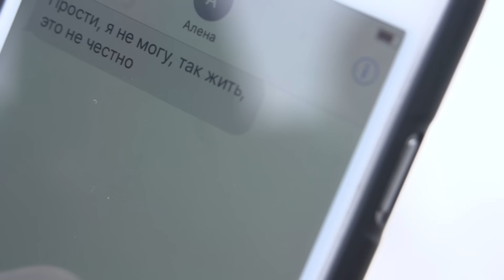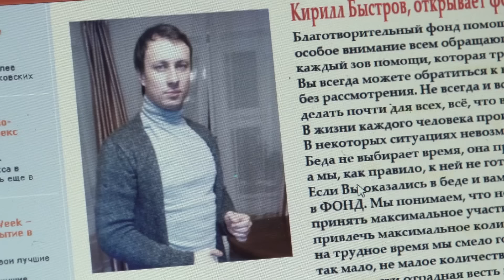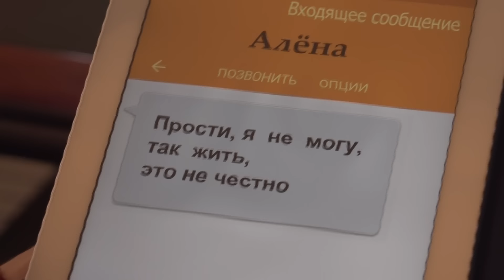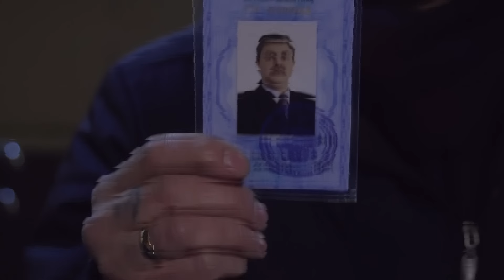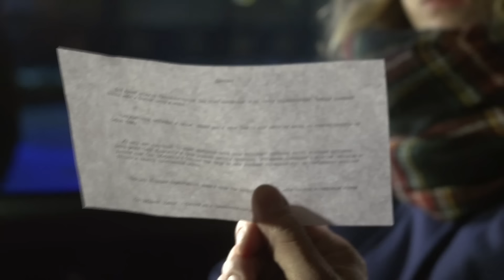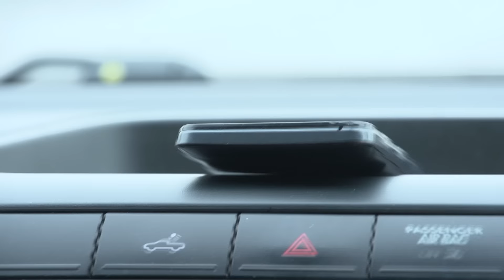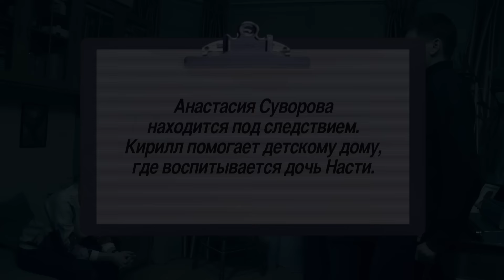Детектив Лукин - Не разлей вода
Детективы  расследуют  загадочную  смерть  учительницы  русского языка Алены  Галаниной. Девушка   надышалась  выхлопным  газом  в  салоне  своей  машины,  отправив мужу   предсмертное  письмо. В письме  допущены  грамматические ошибки,  что  вызывает  сомнения  в  том, что его писала Алена. Расследуя  смерть Галаниной,  детективы  приходят к  выводу,  что погибшая многое скрывала  от мужа и знакомых. Детективы  находят несколько причин  для  самоубийства. В частности -  странное  видео,  где   Алена Галанина  ведет  себя крайне  неприличным  образом. Видео выложил  в сеть брат  лучшей  подруги  погибшей. Помощники  считают,  что дело можно закрывать, но у Шефа появляется еще одна версия случившегося…